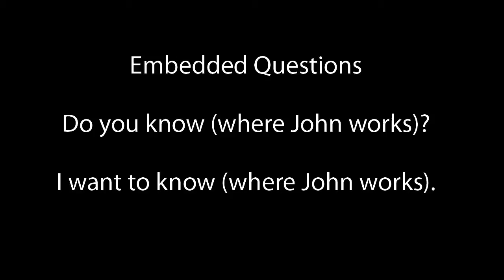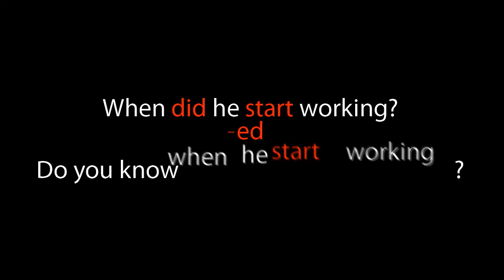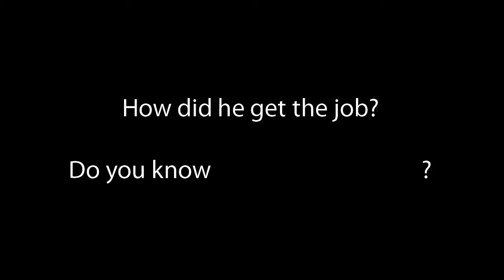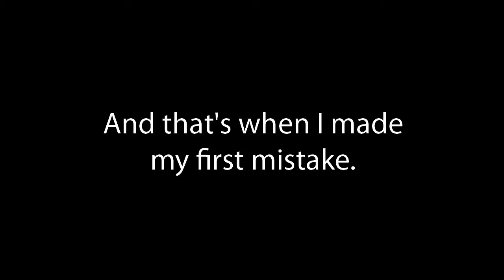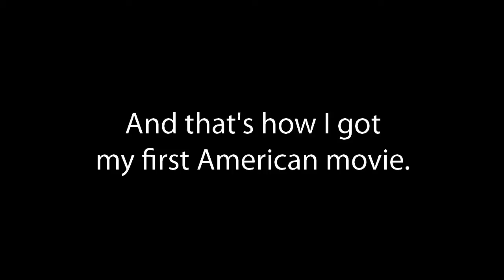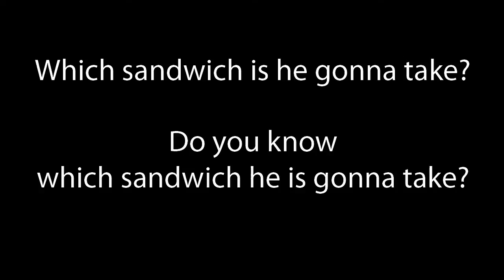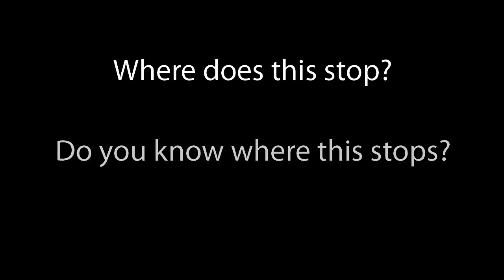Episode 16 - Embedded Questions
Embedded questions are very common in English but they are difficult for Spanish speakers. In this video I show you how to convert direct questions into embedded questions and give you a chance to practice.
You can also do an exercise based on this episode in my wikipage